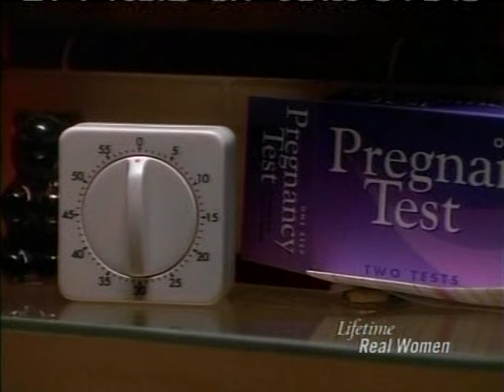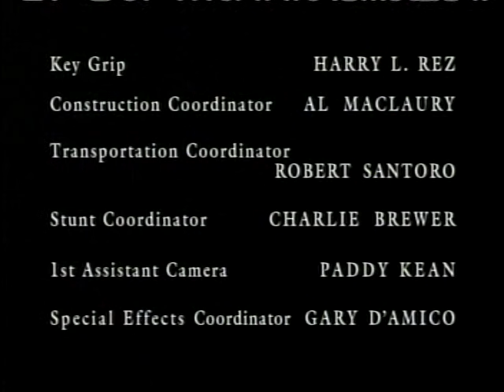Providence Season 3 Episode 6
Syd meets John Hemming's mother and she doesn't like Syd. Mrs Hemming has a problem with Syd's style of caring for people.